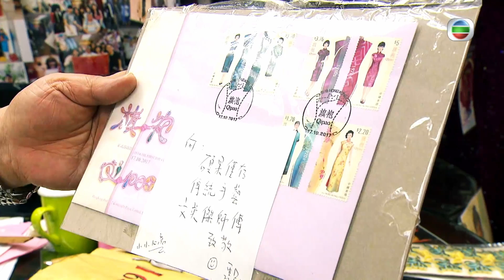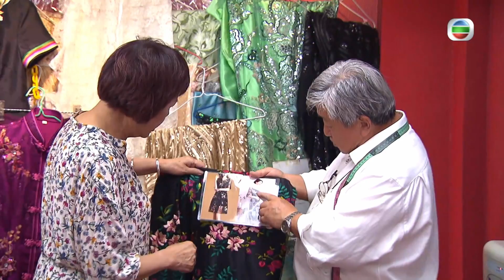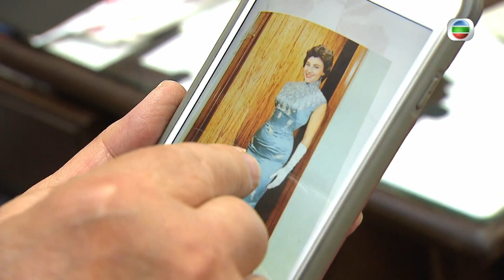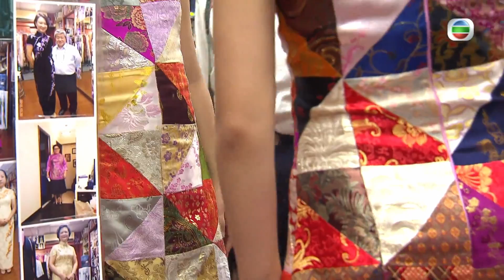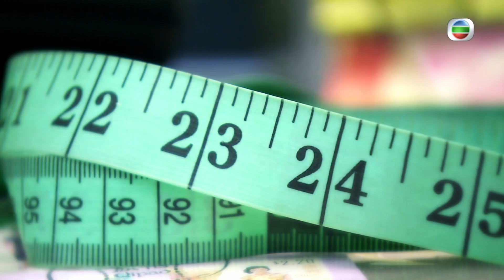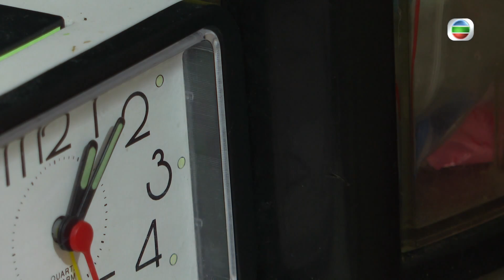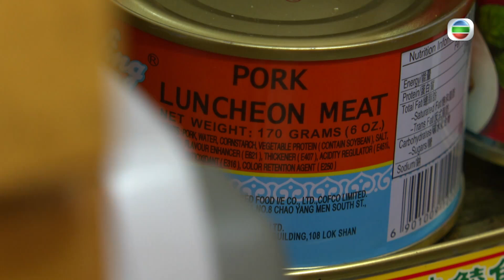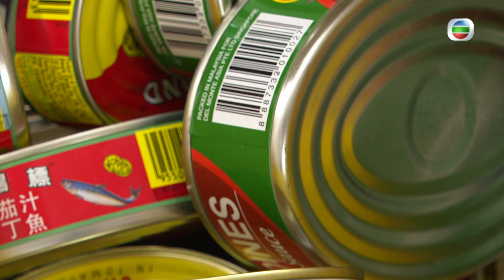健康360 TVB｜老師傅鍾情旗袍製作超過50年 一針一線對製旗袍出品要求高 「如果客人不滿意剪咗件衫再做過件」旗袍女士傳統服飾也是手藝 長衫製作技藝面臨失傳的危機｜無耆不有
昔日的時髦，今天的經典。旗袍是昔日女士的日常服裝，時至今天，旗袍不再是女士服裝的首選，也漸漸變成了經典。老師傅鍾情旗袍製作超過五十年，面對「快時尚」急速發展以及現代服飾的衝擊，被列入香港非物質文化遺產清單的長衫製作技藝面臨失傳的危機，他又會怎樣面對呢？疫情下，長者收入減少，一向為他們提供食物援助的社福機構亦受到挑戰，他們怎樣度過難關呢？

記者：董曉鋒